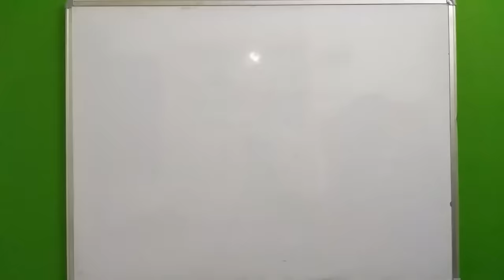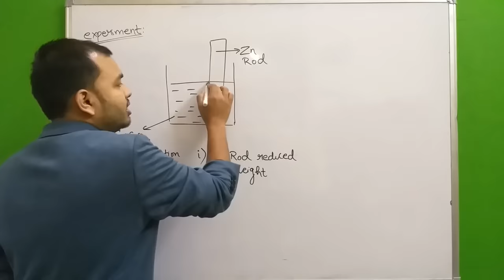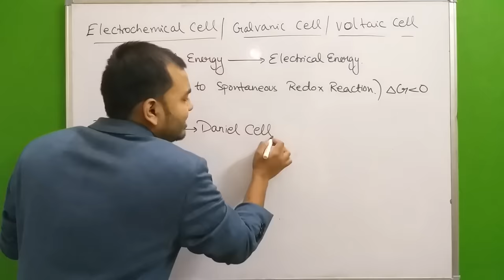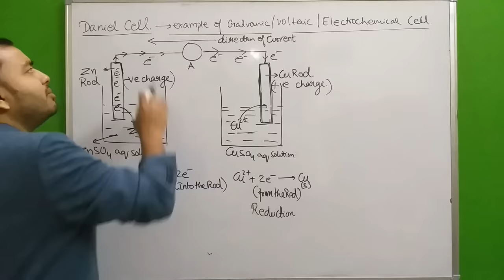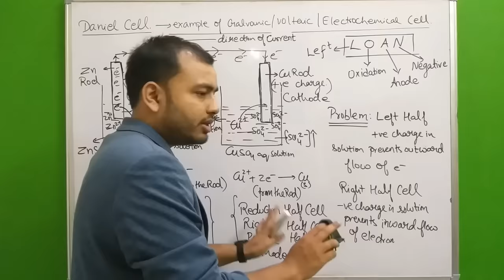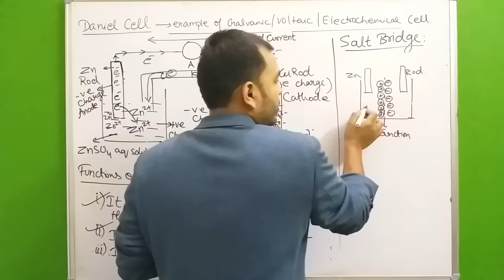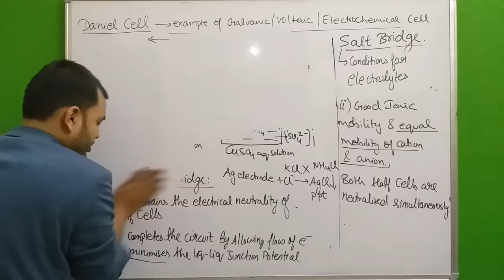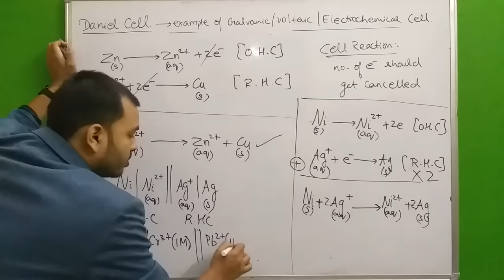Class 12 Chapter 2 I ElectroChemistry 01 : Daniell Cell - Electrochemical / Galvanic / Voltaic Cell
LAKSHYA Batch(2020-21)

Registration Open!

2)Live Classes and recorded Video Lectures (New, different from those on YouTube)

3)PDF Notes of each class.

4)DPP: Daily Practice Problems with each class having 10 questions based on the class of JEE Mains/NEET level.

5)Syllabus Completion by end of January, 2021 with topicwise discussion of Last 10 Years Problems in Boards, JEE Mains/NEET within Lecture.

6)The Complete Course (Video Lectures, PDF Notes, any other Study Material) will be accessible to all the students untill JEE Mains & NEET 2021 (nearly May 2021)

7)In case you missed a live class, you can see its recording.

8)You can view the videos  any number of times.

9)Each chapter will be discussed in detail with all concepts and numericals

10)Chapterwise Approach towards JEE Mains/ NEET & Board Exams.